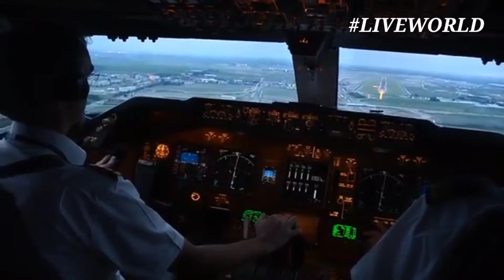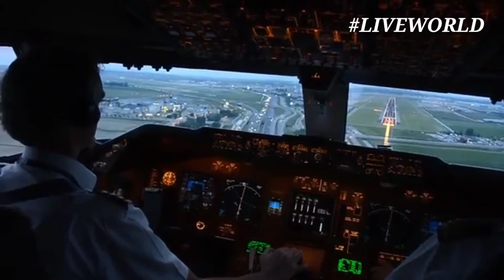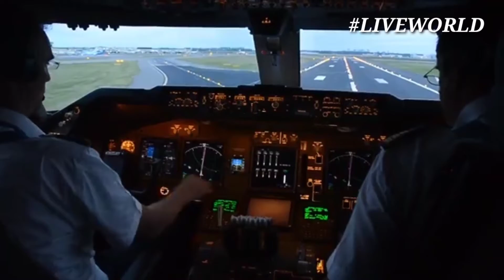BEAUTIFUL LANDING & TAKE-OFF INDIGO AIRBUS A320 MUMBAI AIRPORT